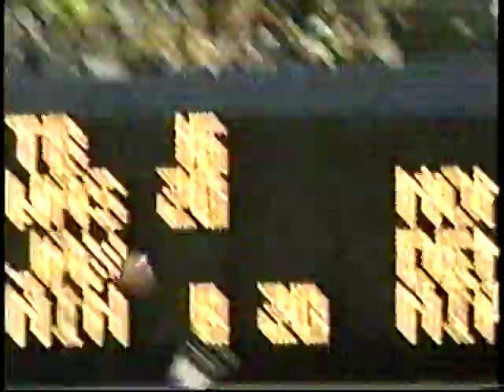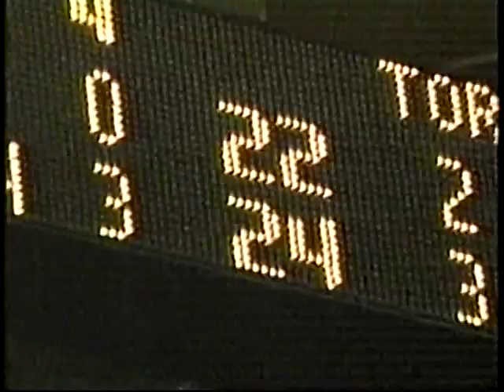1998 Cincinnati Bengals at Pittsburgh Steelers Week 16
Highlights and interviews courtesy of 'Sports of all Sorts' on @Wcpo9 in Cincinnati